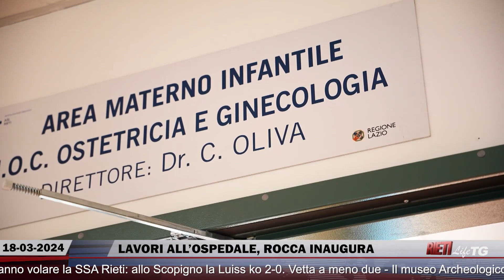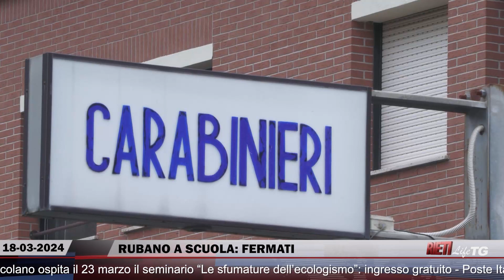🔴 RietiLife TG del 18 marzo 2024 🌍